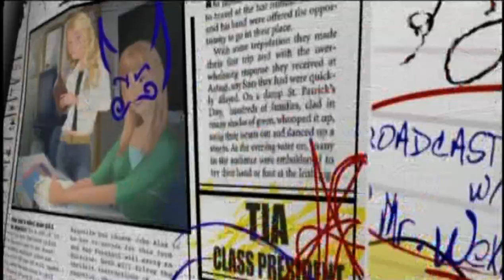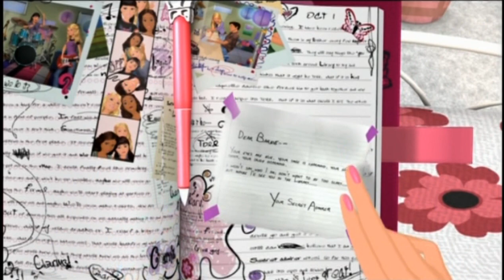The Barbie Diaries ( 2006 ) | Teaser Trailer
Rock out with Barbie in The Barbie Diaries!